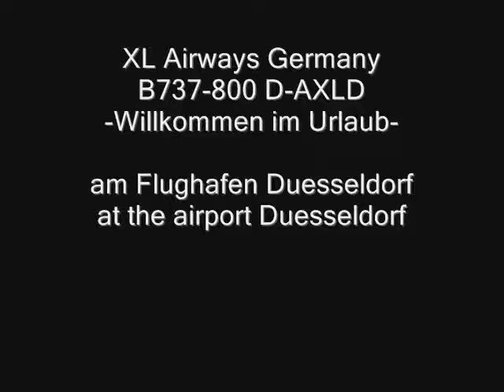XL Airways germany B737-800 "Willkommen im Urlaub "